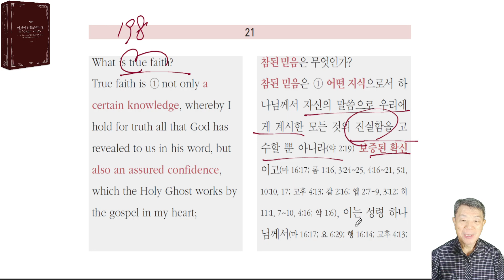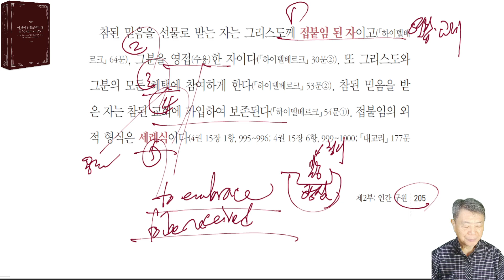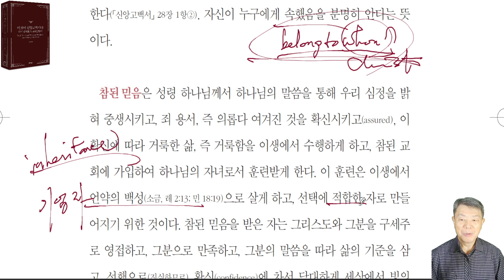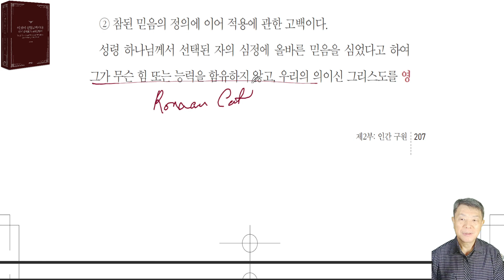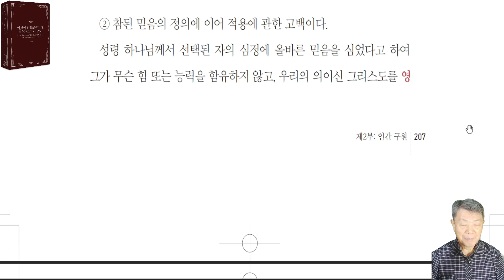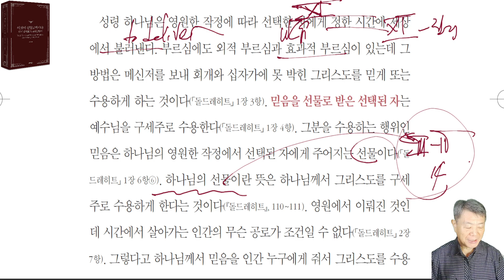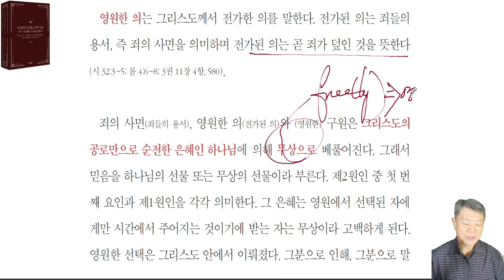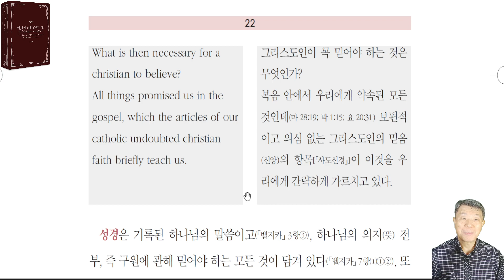이것이 신앙고백이다: 하이델베르크 교리문답서 21문-4 (믿음) - 라은성 교수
하이델베르크교리문답서 는 1563년 팔츠 지역의 선제후 프리드리히3세 에 의해 선포됐다. 작성자는 우르시누스 와 올레비안 이다. 이 두 사람은 개혁신앙인 으로 칼빈 의 신앙을 철저하게 배운 자이다. 특히 우르시누스는 해설서까지 쓴 자이다. 라은성교수 는 주석서를 쓰는데 주저하였지만, 기독교강요 와 다른 신앙고백서 를 대조, 대비, 참고, 관주 하면서, 특히 기독교강요 를 중심으로 해석하는 최초의 신학자 이다. 폭넓은 성경 지식과 목회 의 임상을 통해 이 주석서를 쓰게 됐다. 이것이신앙고백이다 시리즈는 모두 7권이다. 그중 세번째 주석서이다. 일치를위한세형식 에 속한 3권의 주석서 시리즈는 완성했다. 놀라운 이 작품은 한국교회 에 크게 이바지하리라 여긴다. 한국교회 개혁신앙인 이 반드시, 평생, 항상, 반복해서 교회 에서 신앙교육 으로 사용해야 하는 필수 과목이다.